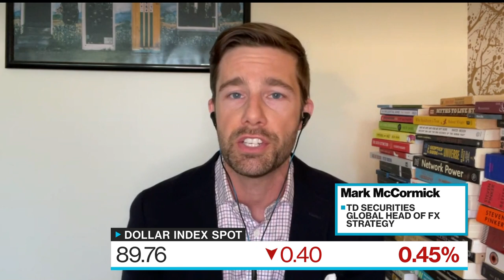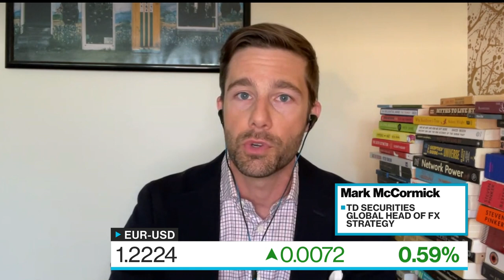The Dollar Is Going Down: TD's McCormick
May.18 -- Mark McCormick, global head of foreign-exchange strategy at TD Securities, expects the U.S. dollar to drop in the medium-term. He says the Fed is allowing weakness in the greenback and wants to run the economy hot. He's on "Bloomberg Surveillance."